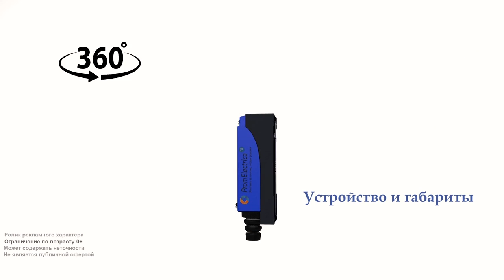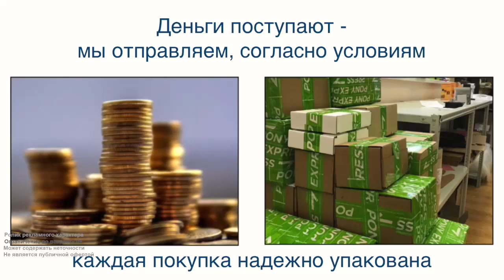LX-ME-8106 Концевой включатель , нерегулируемый ролик, резиновый 50мм, NO+NC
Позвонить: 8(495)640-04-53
4 отверстия для крепления.

1) При подключении нагрузки через NО контакты: Когда переключатель находится в свободном положении, лампа горит а когда переключатель работает, лампа гаснет.
2) При подключении нагрузки через NC контакты: При подключении переключателя в свободном положении, лампа гаснет а когда переключатель работает, лампа загорается.